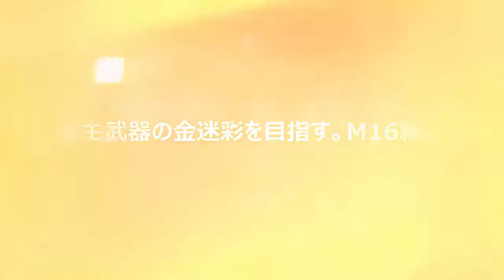【イチゴウサギのFPS日誌】battlefield hardline xbox one : 全メインウェポンのゴールド迷彩を目指す。M16編part2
全主武器の金迷彩を目指す。M16編